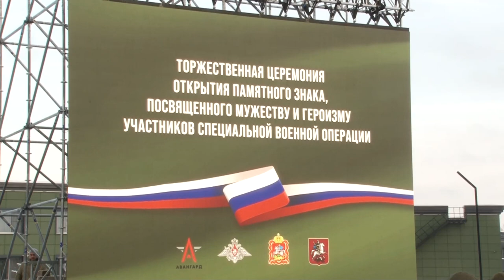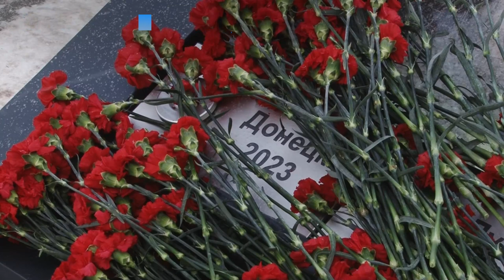Памятный знак в «Авангарде»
В центре военно-патриотического воспитания молодежи «Авангард» открыли памятный знак. Он символизирует мужество граждан новых российских регионов и борьбу России с неонацизмом.